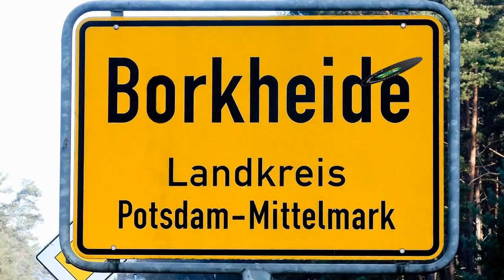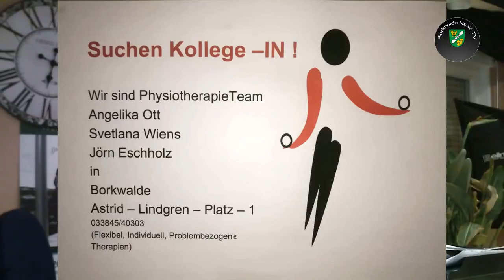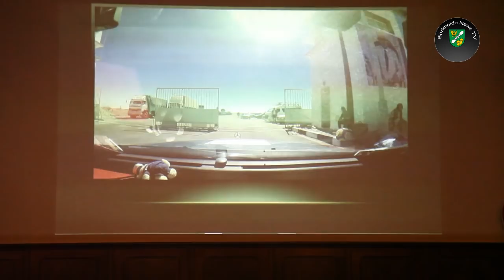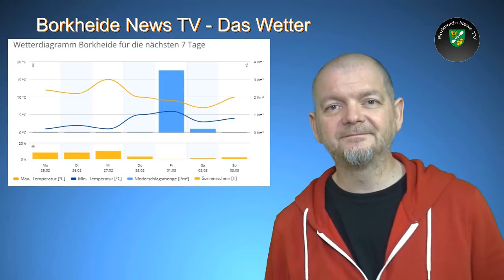Borkheide News TV vom 25.02.2019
Informationen der Woche aus Borkheide:Post schließt; Jobangebote in Borkheide und Borkwalde; Der besondere Abend startet in die Saison; Nachlese "Abenteuer in Afrika"; BSV 90 startet fulminat in die Rückrunde, Winter erscheint als zahnloser Tiger